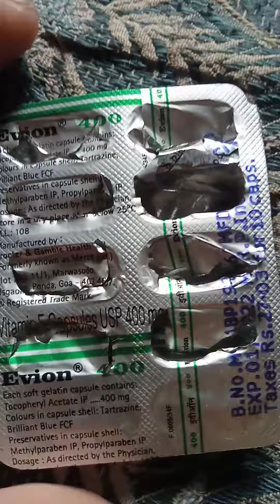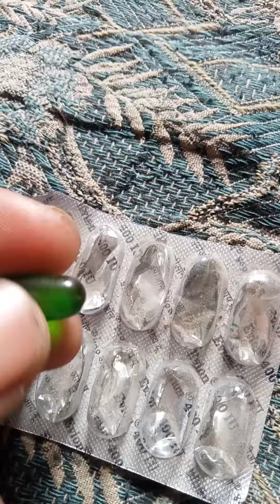Evion-400 capsule ke fayde